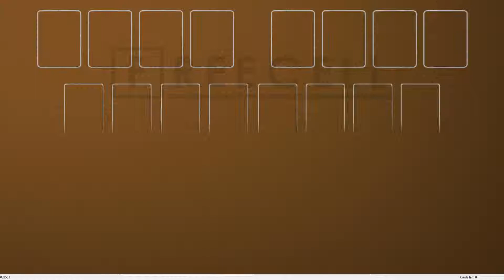Solution to freecell game #31503 in HD